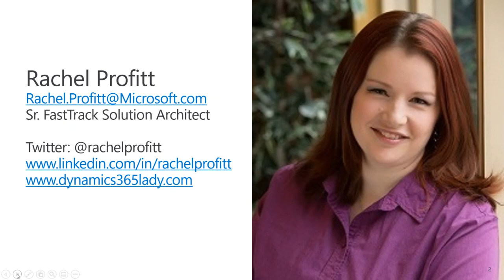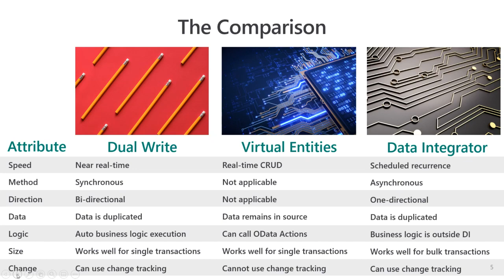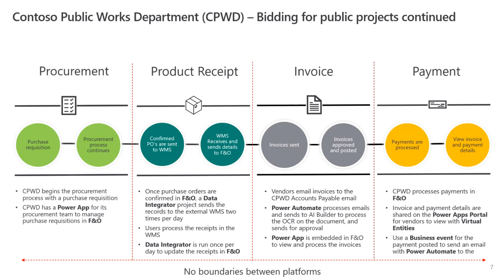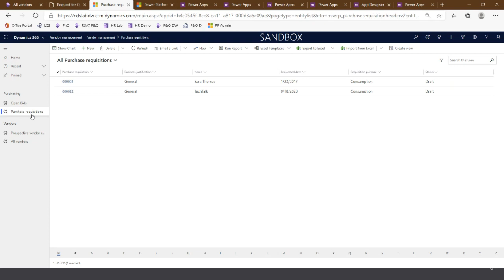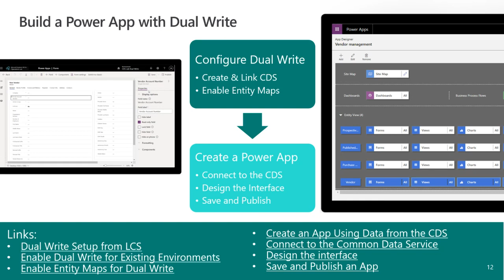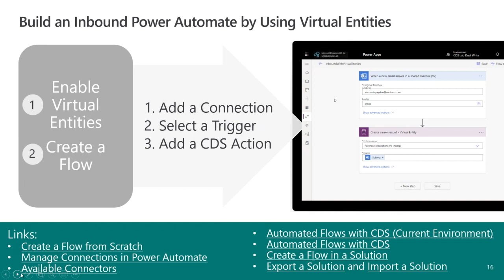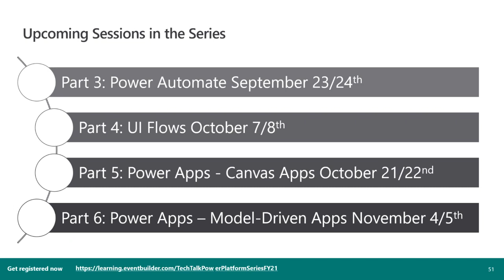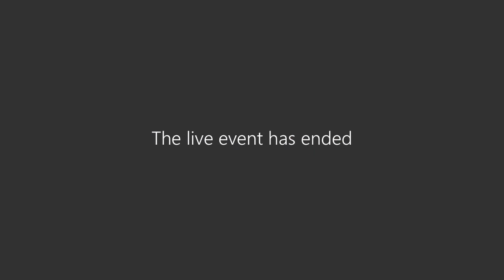Using Power Platform to Extend FinOps Apps - Part 2 - Common Data Service